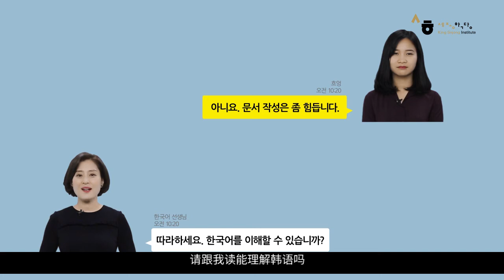Business Korean1 (Ch2. job interview preparation)_Part2_Speaking_CHN